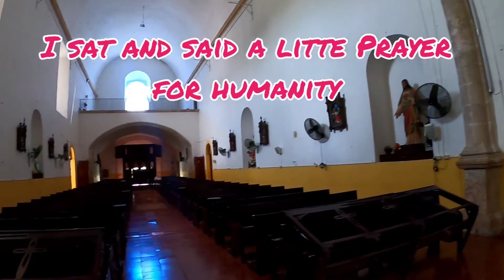Izamal (The Yellow City) A City You Must Visit ✌️🐶👫discover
Hope today finds you well 😍

Well friends lets tour this lovely little city together. sit back and relax and enjoy this virtual tour of the Yellow city in the Yucatan Mexico. 🙏🏽
Grab your favorite beverage and a little snack. This wont take to long friends. 🥰
We will take with us as discover this city with our dear friends.  I have dropped lots of information for you to learn a bit about this magical city in the Yucatan.  This is a very peaceful city that is not very touristy, you will see more local tourists here. There is lots to see and do here, one day is not enough you could easily spend a weekend here walking the streets and discovering this magical little city.
We found everyone here very friendly and the locals took pride in keeping this town clean and inviting.

We are 2 Canadians Jennifer & Darryle, we sold everything we owned and moved to Mexico.
We packed up 3 suitcases each and hopped on a plane with our 12 year Maltese bound for Cancun.

You can travel around Mexico with us as we stay at each location for approximately one year,  this way you can fully explore the area.  It will also keep our content fresh and exciting for us all chicos.
We will start in Merida area and work our way over to Oaxaca coast.  Next stop is Xalapa Veracruz. Come along on this journey with us friends. 🥰✌🏽

Here is a link to our monthly budget videos if you are curious about the cost of living in Mexico. ⬇️⬇️⬇️⬇️⬇️⬇️

If you find our content helpful or entertaining we'd truly appreciate your support, like & be sure to subscribe so you do not miss when we upload our next vlog, gracias mis amigos. 💖

Thank you for giving us a piece of your life 🥰
Cheers J&D ✌️🐶👫